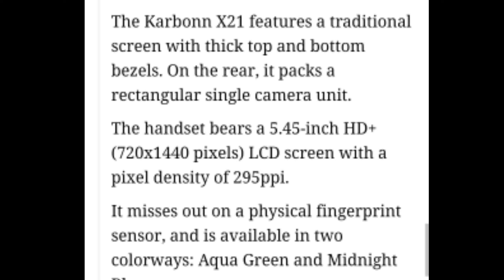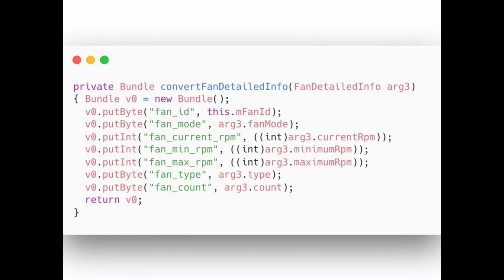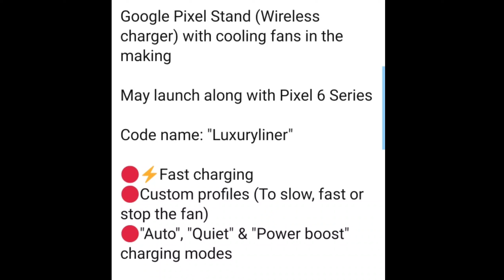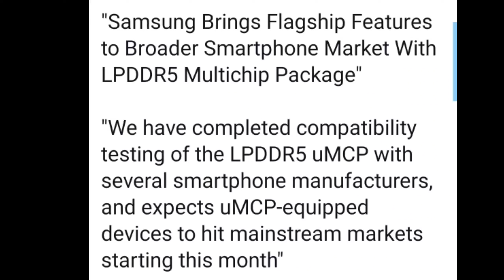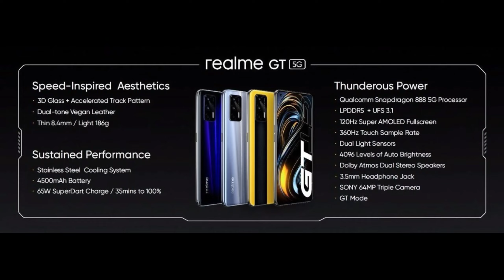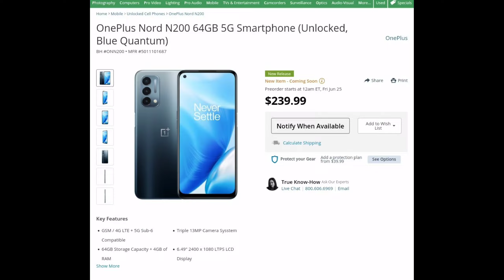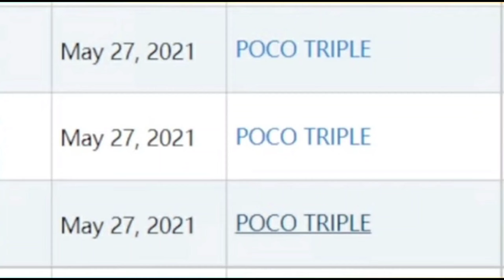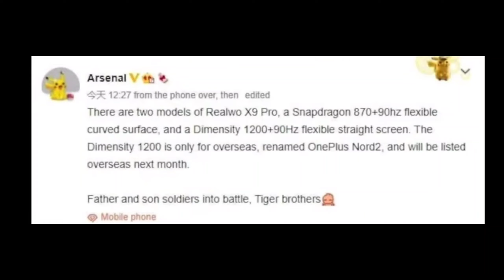OnePlusNord N200 specs & price, Realme X9,X9 Pro India, Realme Narzo 30 4g& 5g, google tech news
1. OPPO Reno 6 Pro 5G Gets FCC Certification, Global Launch imminent
2. Narzo 30 4G and 5G Design Teased By Realme India: Triple Cameras, 3.5mm Jack and More
3. Karbonn X12 With Android 10 Go Edition, 3000mAh Battery Launched Under 5k in India: Price, Specifications
4. A new Jio and LYF smartphone receives the Indian BIS certification, launch imminent
5. Realme Buds Q2 Budget Truly Wireless Earbuds With ANC Launch in India Could Happen Soon
6. Apple Beats Studio Buds Launched; Includes ANC, Hands Free Siri, IPX4 Rating and More
7. Google may launch a more powerful wireless charger alongside the Pixel 6 series
8. OnePlus Nord N200 5G All sepcs And price leaked  ahead of launch
9. Tecno Camon 17 Pro and Tecno LE7 receive the Indian BIS certification
10. POCO Pop Buds receive the SIRIM certification in Malaysia. Asian launch imminent
11. POCO Triple
12. Realme X9 Pro Dimensity 1200 variant will be called
13. OnePlus Nord 2 globaly, new tip suggests
14. Samsung's new uMCP chipset
15. SAMSUNG S21 FE still Live

technology news in hindi, google tech news,
google news technology, google new technology,